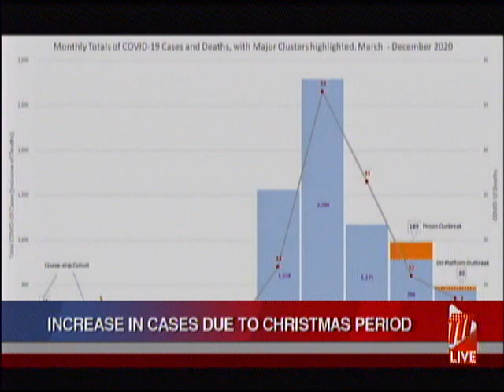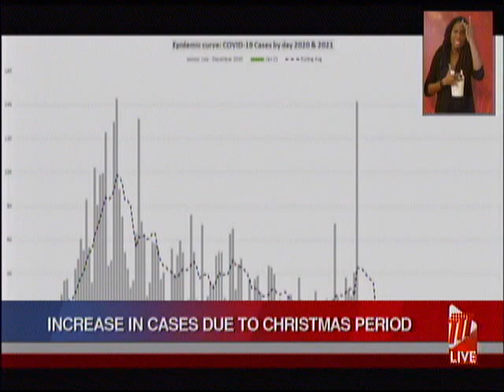Rise In COVID Cases Due To Christmas Festivities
The Christmas season is being blamed for the increase in COVID-19 cases over the last two days.

On Saturday, this country recorded 25 cases of COVID-19, while there were 21 new Positive cases on Sunday.

Epidemiologist Dr. Avery Hinds says this is a slightly larger increase than what was being seen in the early part of January, and he fears that the numbers could again begin to spiral.